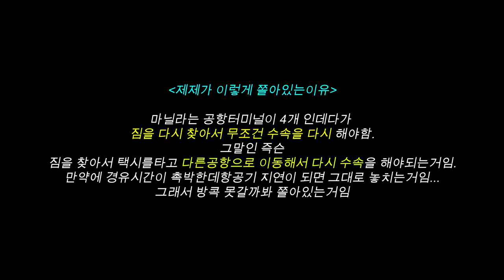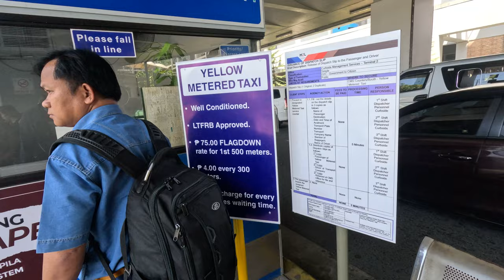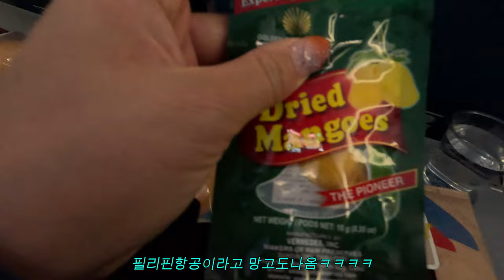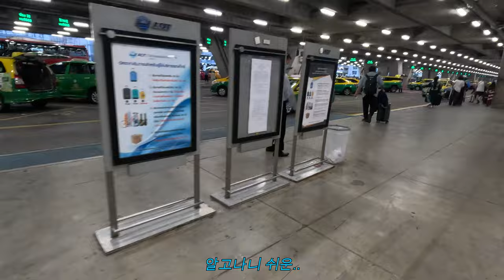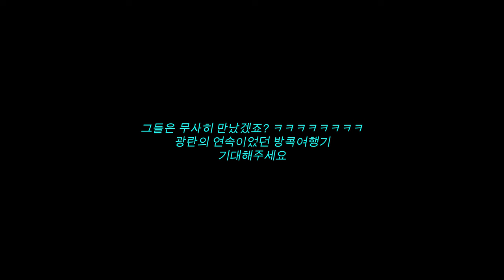지옥의 마닐라경유🔥 | 필리핀경유,태국 처음가시는분들 필수영상 🇵🇭🇹🇭| 첫태국 험난한여정 | 터미널4개+수속2회| 보라카이-방콕 12시간걸림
보라카이에서 방콕으로 가는 험난한 여정
교통수다늘 지하철빼고 다 탄듯...합니다 ㅋㅋㅋㅋ
멘붕의 연속이었던 이 현장을 공유하겠습니다
태국 처음가시는분들도 같이 보시면 참고가 되실거같아요!